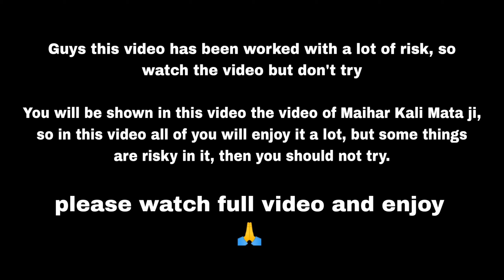मध्य प्रदेश नवरात्री मैहर टूर vlog 🔥 2022 मैहर मैं है मां शारदा जी का अधबूध मंदिर जरूर देखें 🙏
मित्रों ये वीडियो आप सभी के लिए है मैहर मै मां शारदा जी का अधबुध मंदिर है आप सभी घूमने जा सकते है और ये वीडियो शेयर कर दीजिए धन्यवाद 🙏